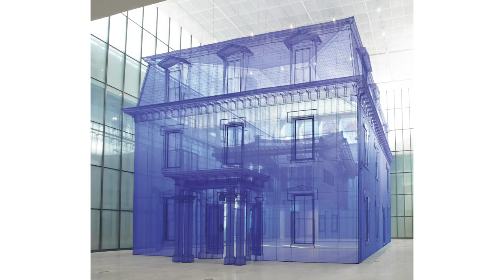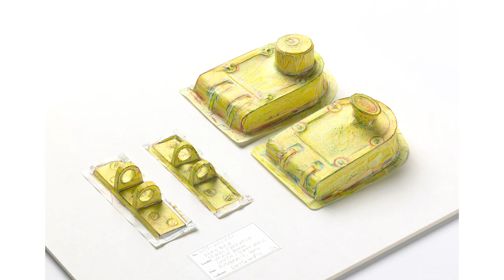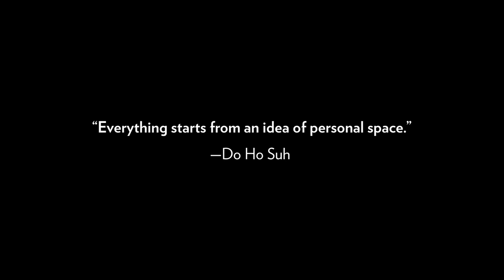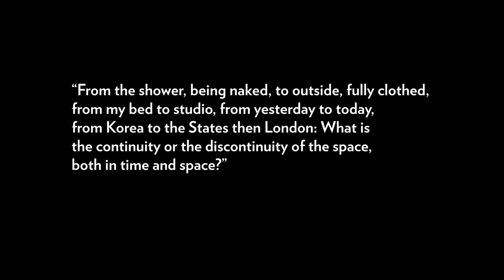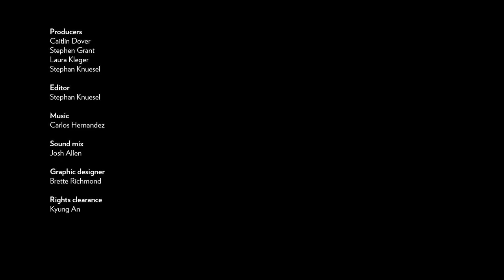Kyung An on Do Ho Suh’s “Closet-I”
South Korean artist Do Ho Suh is a celebrated artist across various mediums but is best known for his large-scale installations re-creating his former residences from cities across the world. Like much of his work, the sculpture Closet-1 (2003) explores themes of home, displacement, and space. In this video, Guggenheim curator Kyung An shares the meaning behind this important collection work and asks, What does home mean to you? Learn more about the artist via our Collection